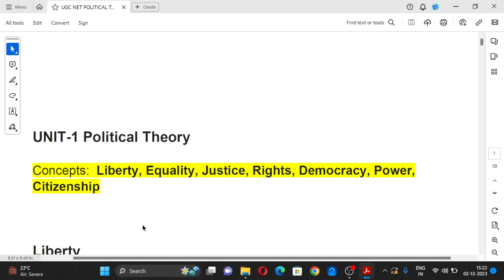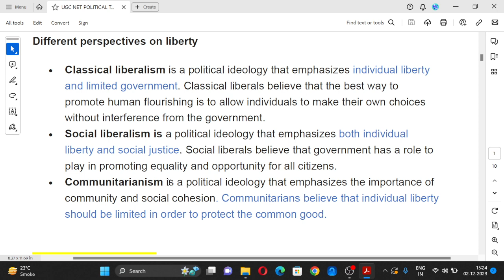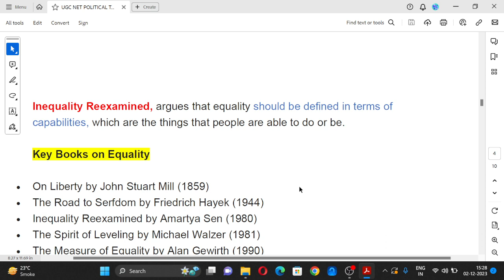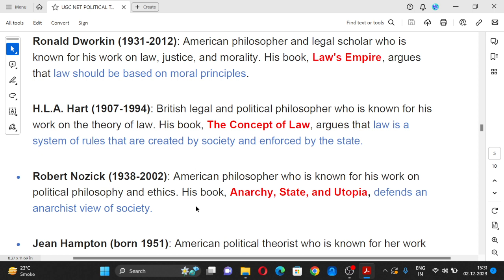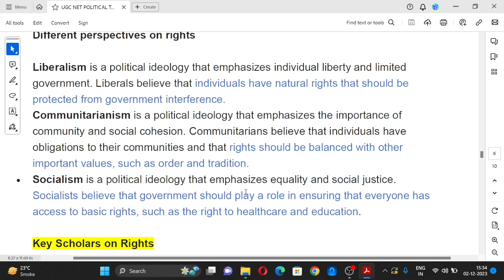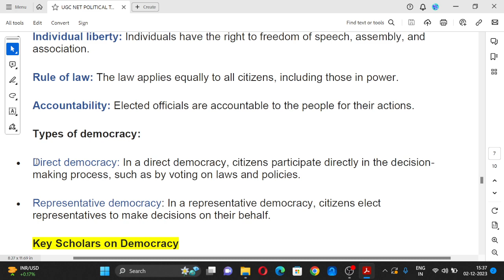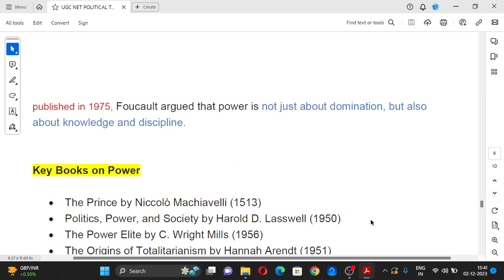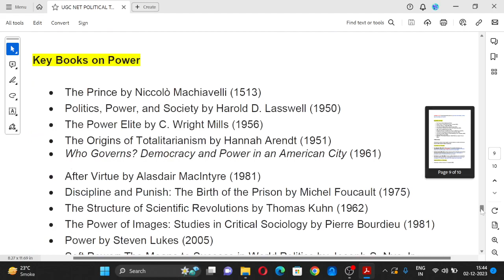Complete Political Theory- Liberty, Equality, Justice, Rights, Democracy, Power, Citizenship- UGCNET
In this video, you will learn about the concept, key scholars, and most important books along with the publication of the concepts which are given as follows:
Unit- 1 Political Theory Concepts
Liberty,
Equality,
Justice,
 Rights,
Democracy,
Power and
Citizenship